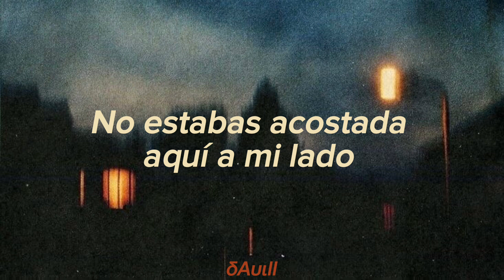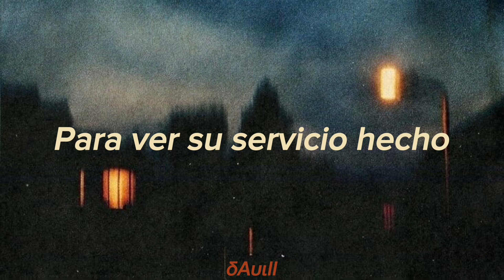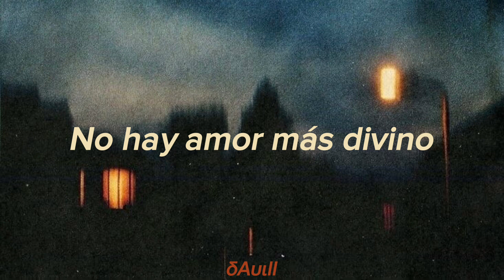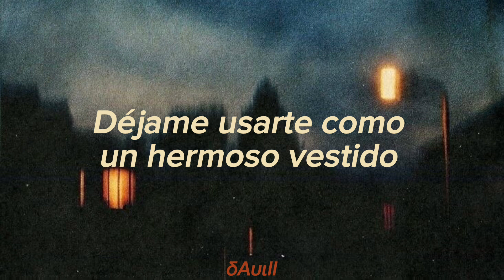Marlon Williams - Beautiful Dress (Sub Español)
Extrañaba esto, extrañaba poder abrirme y contarte lo que siento por ti, pero lo siento cariño, estaba un poco ocupado.
Recuerdo cuando escuché esta canción por primera vez hace un par de semanas, jamás una canción me había hecho sentir así, escucharla me hizo pensar en ti y me puse a llorar, no fueron lágrimas de tristeza, fueron de felicidad por tenerte en mi vida, estoy tan agradecido, tu eres la única persona que me ha hecho sentir de esta manera y lo digo en verdad, tu eres la única que puede poner una sonrisa en mi rostro sin si quiera intentarlo, simplemente te amo, amo cada cosa de ti, desde los detalles más pequeños, espero verte pronto, solo quiero abrazarte, abrazarte fuerte, algún día tendré tu mano junto en la mía y nunca te dejare ir :)